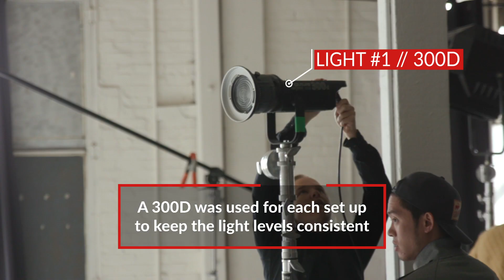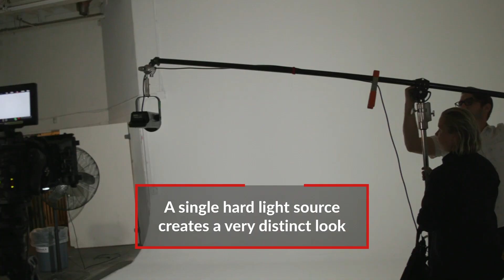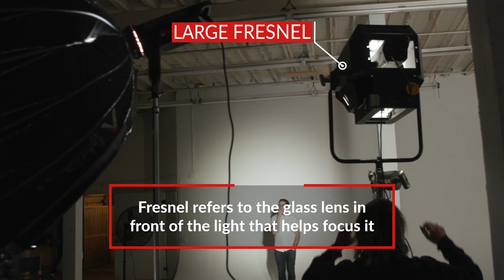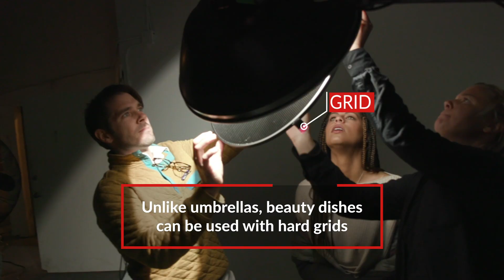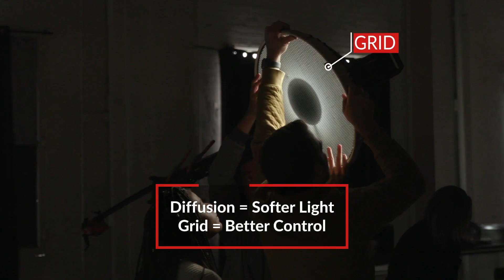Comparing Light Modifiers | Cinematic Lighting 101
Being able to shape your light is one of the fundamentals skills needed in cinematography.
There are many different ways of modifying light, as well as many different tools that help you shape your light in distinct ways!Some make your light harder, while others make light softer. It is important to know the difference between each tool and the effect that it will create in your light. Today, cinematographer and photographer Shawn Corrigan teaches us how to use four different tools for modifying light; grids, fresnels, umbrellas, and beauty dishes!

In this video, Shawn shows us how to use four different light modifiers.
In our first setup, he uses the light without any modifier, and shows us what the bare bulb effect has on an actor. In our second setup, Shawn shows us how to use a fresnel attachment to modify light, and how different fresnels create different effects. In the third setup, he shows us how to use photography umbrellas as light modifiers, and how to use this modifier correctly.
In the fourth and last setup, Shawn shows us what a beauty dish is and how best to use on for lighting an actor.

The main techniques that we will be discussing today are getting the light as close to the subject as possible, getting the light as large as possible, and how to properly use each modifier.

Getting the light as close as possible means bringing the light as close to the actor as you can, before the light is in frame. This will help make the light softer on the face. Getting the light as large as possible means choosing a modifier that creates the largest light source out of your light; This makes the light wrap more around the actors face and eliminate harsh shadows. Proper use of the modifier refers to how one should place the modifier on their light, to best utilize the properties of a given modifier.

Ultimately, as cinematographers, we want to create the most pleasing light possible, and this often means the softest. With hard lighting sources, the best way to make that light softer is to modify it with one attachment or another. There are many different kinds of modifiers out there and some make your light harder and some make it softer. This is just one more tool, you have at your disposal, to use to create the best lighting for each character. There is almost always a way to make the light falling on someone's face more flattering, and this video will help you better understand how to do that! Remember: It is also essential to be able to embrace the type of lighting that will complement the talent's face and best tell the story.